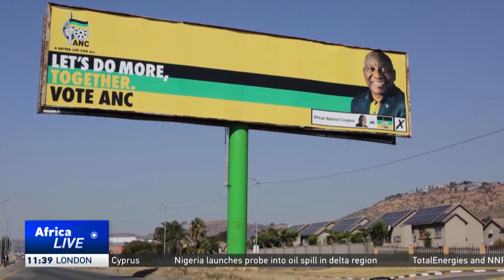South African property developers expect strong rebound in coming weeks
The optimism among South African realtors and property developers is based on what they're hearing from investors.  Investors appear pleased and relieved over the establishment of an African National Congress-led, multi-party coalition to govern the country.  The calming political situation is bolstering expectations for market growth.